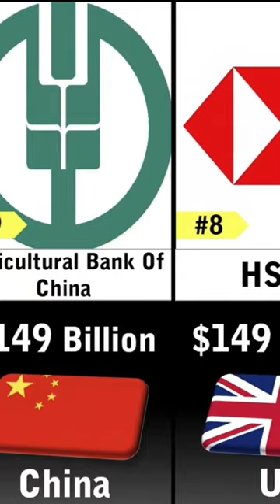Top 10 Richest Bank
largest banks in the world
richest banks in the world
richest bank in the world
Richest Bank 2023
10 richest banks in the world
richest bank in the world 2023
top 10 richest banks in the world 2020
bank of america
50 richest banks in the world
richest banks in the world 2023
top 50 richest banks in the world 2023
bank of china
agricultural bank of china
top 10 biggest banks in the world
silicon valley bank
business news
stock market
us news
money
finance news
world news
breaking news
cnbc
news
news station
finance stock
money tips
cable
news channel
cable news
svb
stock market news
stocks
federal reserve
silicon valley bank what happened
silicon valley bank crash
financial news
silicon valley
silicon valley bank shut down
interest rates
collapse
silicon valley bank news
silicon valley bank explained
silicon valley bank collapse
latest news
biden administration
fdic
poppy harlow
happening now
dodd frank act
cnnb
cnn business
bank collapse
us economy
india
dw news
bank run
bank failure
signature bank
biden
powerbank
tech companies
bonds
cnn
silicon valley bank fails
silicon valley bank seized
federal deposit insurance corporation silicon valley bank
silicon valley bank collapses
investing
wall street
cnn this morning
don lemon
kaitlan collins
closing bell
trending
viral
bank
abc
politics
international news
news today
svb collapse
talk show
china
inspirational stories
faith stories
faith news
faith
christian stories
christian tv
christian news
cbn news
cbn
quickstart podcast
quick news
today's headlines
svb run on the bank
run on the bank
what happened to svb
california svb
silicon valley bank fdic
fdic svb
svb capital
svb regulators
gordon robertson
svb shut down
pat robertson
livenow-from-fox
big news
trending news
viral videos
trending videos
terry meeuwsen
et
et markets
economic times
economy news
fast money
evening news
u.s. news
nightly news
national news
lester holt
financial services
health
yahoo finance premium
markets
market
iran
equities
nyse
currencies
fx
investment
savings
business
personal finance
yahoo finance
update
third-largest
safe
p_vid=news-97827159
p_cmsid=2494279
history
failure
abcnl
saudi arabia
valley
u.s.
silicon
signature
700 club
fast money halftime report
china brokered deal
middle east
hunger crisis
africa
startup
tech
how
explainer
timeline
cbs saturday morning
omicron
delta
covid-19
supply chain
social spending bill
build back better agenda
infrastructure
reopening
pandemic
unemployment
jobs
republicans
gop
congress
president biden
joe biden
press secretary
white house press secretary
jen psaki
white house press briefing
white house
cbs news
shutdown
democracy at work
occupy the economy
the sickness is the system
understanding marxism
understanding socialism
capitalism
socialism
marx
economy
biden economy
joe biden budget
biden spending
congress spending
president biden budget
biden budget
larry kudlow monologue
larry kudlow
kudlow tonight
kudlow monologue tonight
kudlow monologue
kudlow
fox business news
fox business network
fox business larry kudlow
fox business kudlow
fox business channel
fox business
fox biz
fbn
usa depositors
us federal reserve
ftse 100 index
rodrigo catril
standard chartered
hsbc
stock index
stock index nikkei
singapore
mumbai
shanghai
bangkok
jakarta
manila
taipei
sydney
seoul
hong kong
tokyo
equity markets
2008 financial crisis
asian markets
scb contagion
stock markets
usa bank failure
global markets
economics
capital
american banks
nbc news now
meet the press now
msnbc
jonathan capeheart
the sunday show
president joe biden
shark tank
kevin o'leary
wellesley bank
tammy mutasa
wbz news 11pm
ubs
ubs credit suisse takeover
corporations
credit suisse ft
credit suisse crisis explained
credit suisse collapse
michael burry 2023 predictions
michael burry interview
michael burry 2023
michael burry warning
first republic bank
banking crisis
bear stearns
jerome powell
capitalists
housing bubble
christian bale
steve eisman
stock market crash
michael burry
credit suisse
the big short
labor
work
wealth
silicon valley bang
inequality
banking
justice
economic democracy
economic justice
exploitation
abc7news
bank collapses
svc
largest bank failure since 2008
peter thiel
justin baer
rahel solomon
christine romans
peter thiel silicon valley bank
washington mutual
silicon valley bank contagion
what happened with silicon valley bank
largest banks in the us
silicon valley bank stock
svb silicon valley bank
callmate 80000mah
xiaomi powerbank
type c
unboxing
gaurav chaudhary
technicalguruji
svb bank
xiaomi
quick charge 4
fast charge
battery bank
20000 power bank